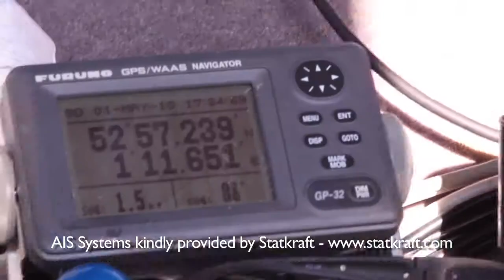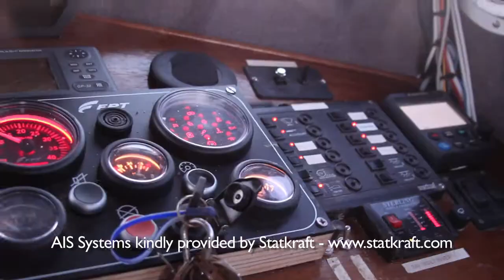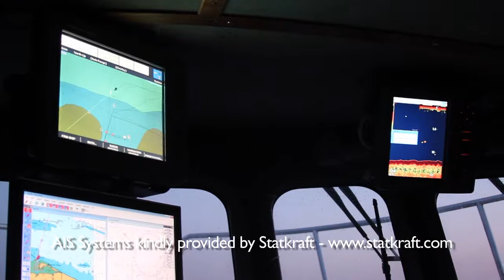Planet Norfolk - Webisode Eighteen - Statkraft supporting Norfolk Fishermen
A special extra Planet Norfolk webisode - expressing our thanks to Statkraft - operators of the Sheringham Shoal wind turbines, who have funded new location beacon equipment for the local fishermen we're working with to ensure a greater level of safety for them in all conditions.

Nik